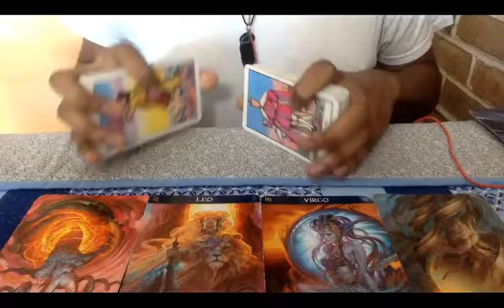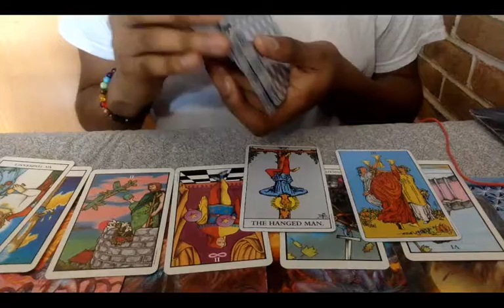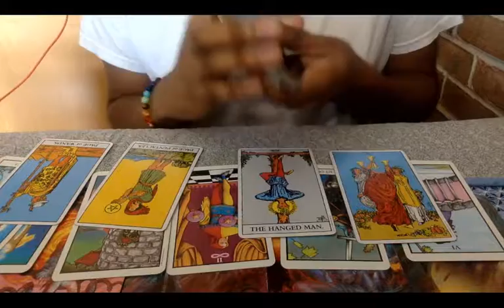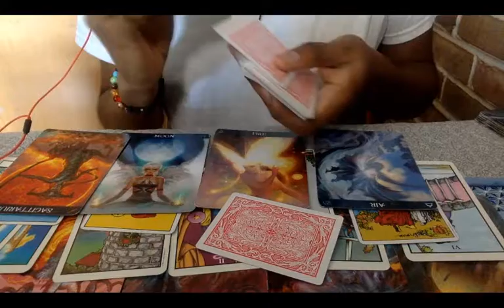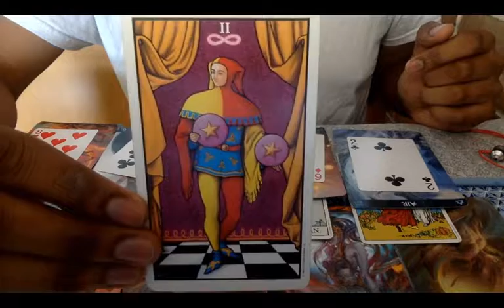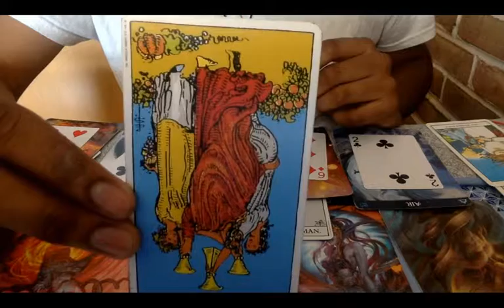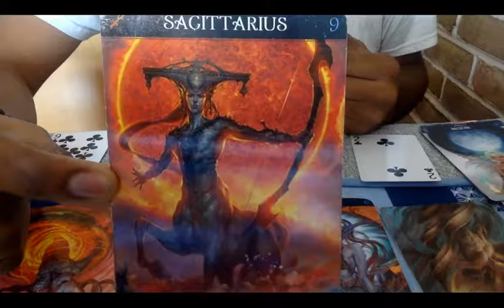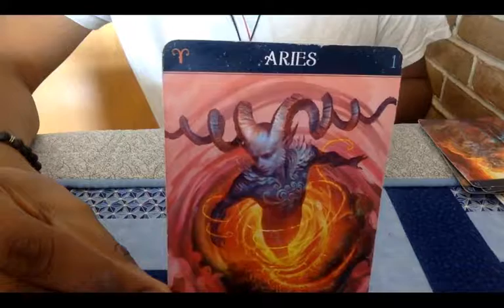Libra August 2019 Horoscope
Hello, this is your Libra ♎ August 2019 Horoscope. Enjoy!